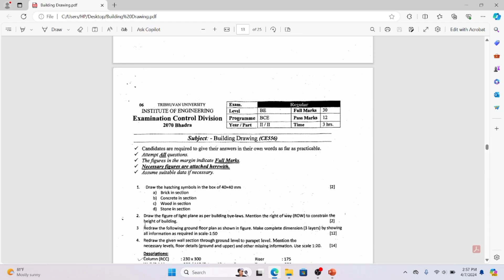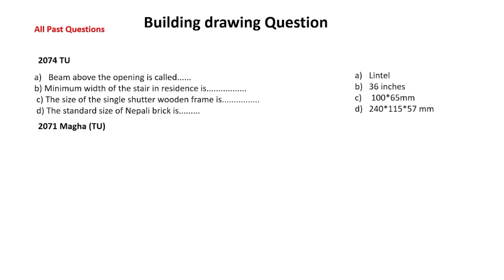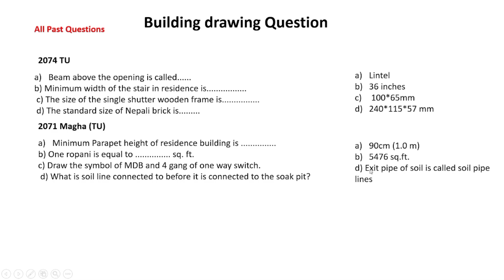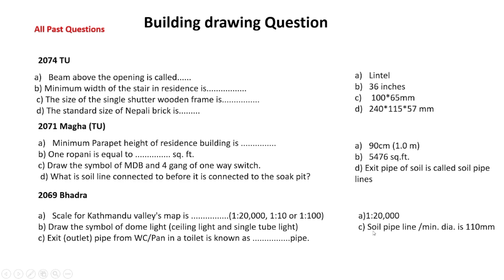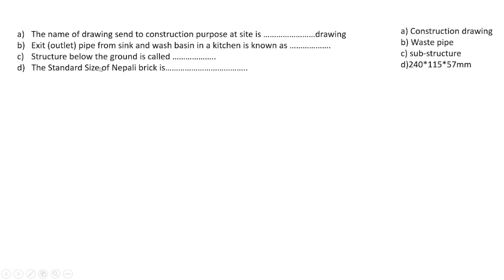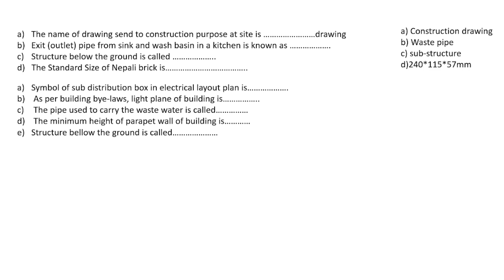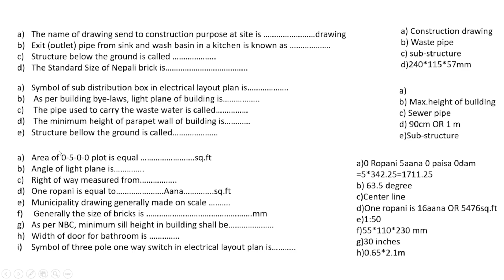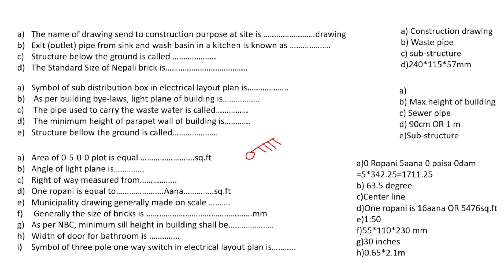Fill in the blanks Building drawing IOE | All past Questions solved|| TU#buildingdrawing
Fill in the blanks Building drawing IOE | All past Questions solved|| TU||
All Tu past Questions solved
fill in the blanks engineering drawing
building drawing 4th semester